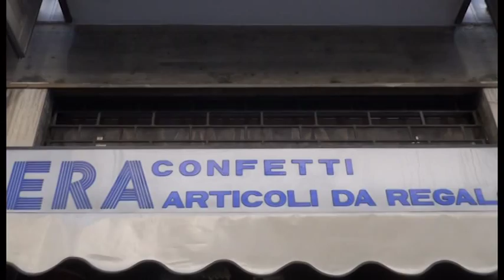Arezzo: Furto in pieno giorno alla Bomboniera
I ladri entrano in pausa pranzo sfidando e portano via l'incasso